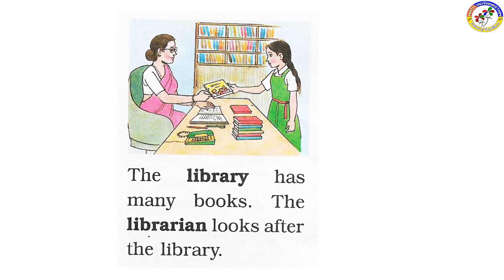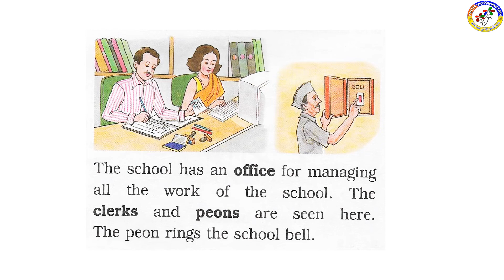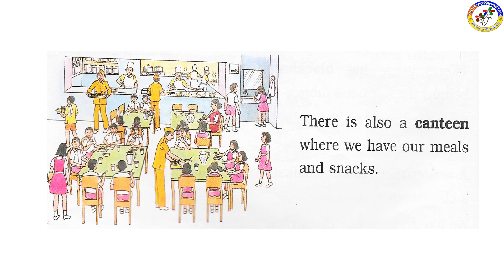ISTD EVS Ch 14 OUR SCHOOL DAY 3